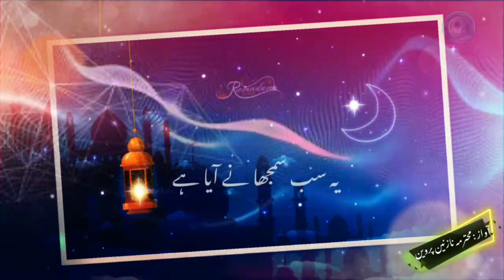Ramazan Mubarak 🎤Nazareth Parveen Ramazan Aaya he